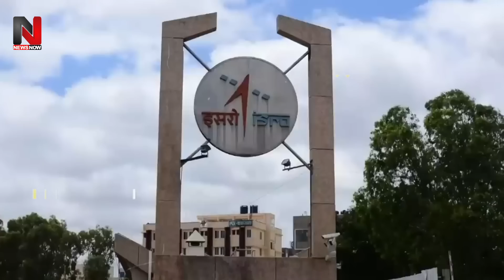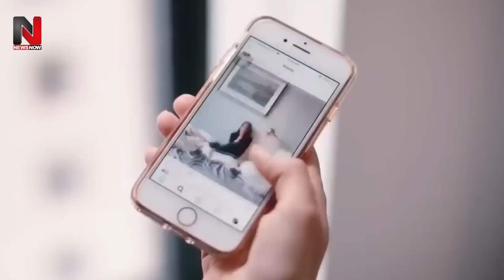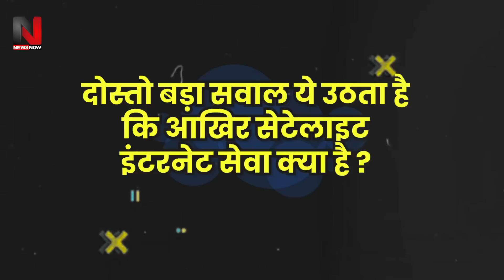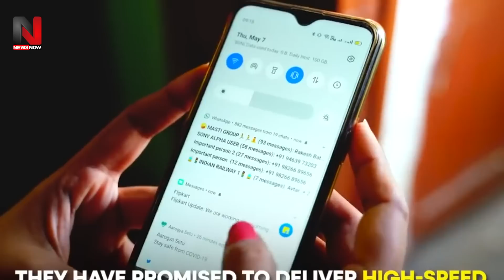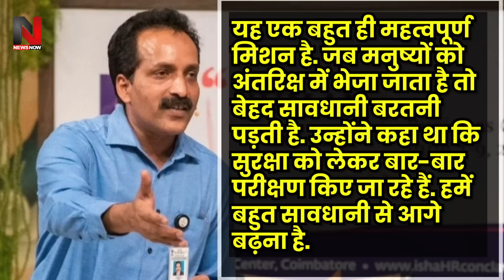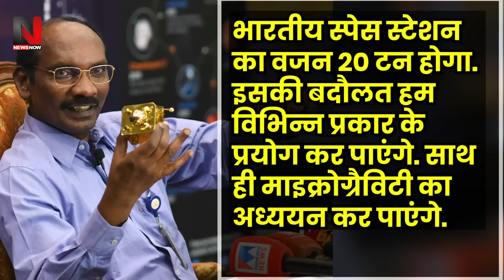दुनिया में ISRO ने दिखाया स्पीड का तिलिस्म, Border पर भारत की बल्ले बल्ले, मचा धमाल | ISRO Satellite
ह्यूजेस कम्युनिकेशंस इंडिया (HCI) ने भारत की पहली वाणिज्यिक उच्च-थ्रूपुट उपग्रह (HTS) ब्रॉडबैंड सेवा शुरू की है। ह्यूजेस भारतीय अंतरिक्ष अनुसंधान संगठन (इसरो) के GSAT-11 और GSAT-29 उपग्रहों का उपयोग करके HTS ब्रॉडबैंड प्रदान करेगा।
Hughes Communications India (HCI) has launched India’s first commercial high-throughput satellite (HTS) broadband service. Hughes will provide the HTS broadband using the Indian Space Research Organisation’s (ISRO’s) GSAT-11 and GSAT-29 satellites.